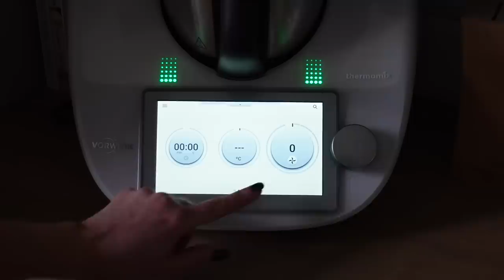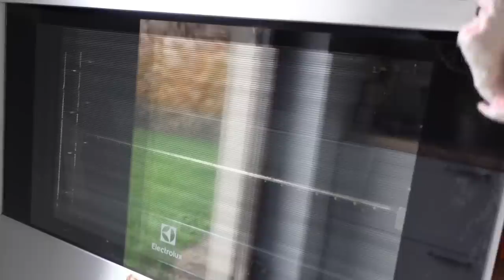ПОКУПКИ, ИЗМЕНИВШИЕ МОЮ ЖИЗНЬ и меня. ЛУЧШИЕ ПРИОБРЕТЕНИЯ для себя и для дома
Посудомоечная машина Siemens

Аналог Dreame V12

Робот пылесос ROIDMI EVE Plus

Робот пылесос с опцией мытья полов

Беспроводные наушники
Бюджетная опция

Сушилка для обуви

Тряпочки для дома Алиэкспресс

для бровей, стрелок ZOEVA 317 Wing Liner

любимые кисти для глаз (набор)

большая кисть для глаз

Сумка Gucci Horsebit 1955 GG shoulder bag

Очки CELINE EYEWEAR Square acetate sunglasses

Очки TOM FORD SUNGLASSES FT0764 01B

xoxo